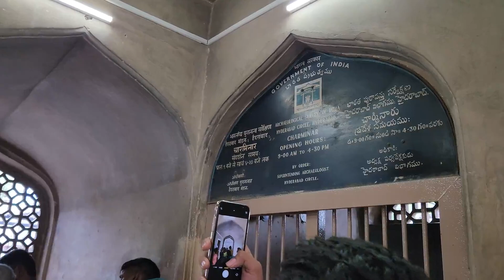CHARMINAR I HYDERABAD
The Charminar is a monument located in Hyderabad, Telangana, India. Constructed in 1591, the landmark is a symbol of Hyderabad and officially incorporated in the emblem of Telangana. The Charminar's long history includes the existence of a mosque on its top floor for more than 425 years. While both historically and religiously significant, it is also known for its popular and busy local markets surrounding the structure, and has become one of the most frequented tourist attractions in Hyderabad.